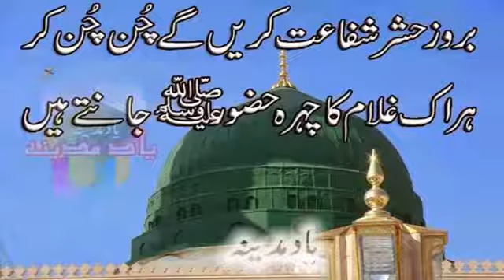Insan Kabhi Farishton Se Bh Afzal Most Beautiful Bay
I want to all peoples know about islam  and know about Muhammad (S.A.W) .